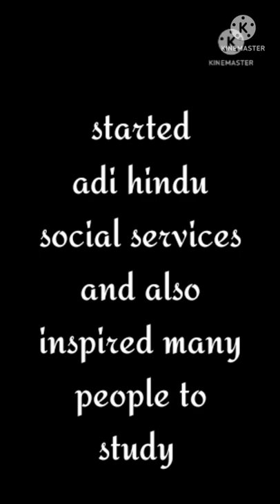bhagya Reddy Varma || the forgotten social reformer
bhagya Reddy Varma is one of the most important social reformer to remember he worked for prosperous social change in the state of Hyderabad